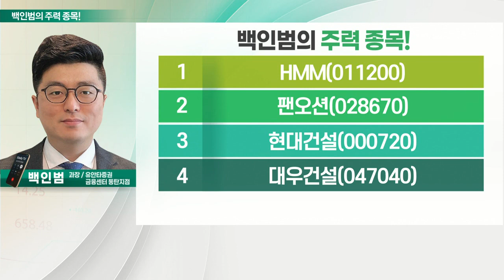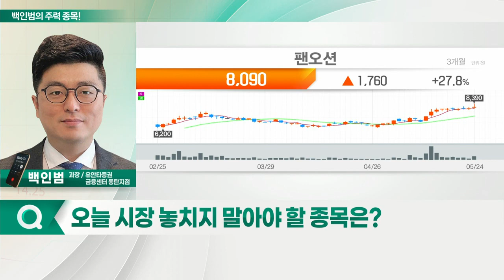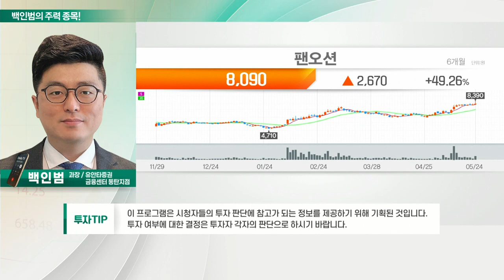HMM, 팬오션, 현대건설, 대우건설_백인범의 주력 종목 (20220525)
1. HMM(011200)
2. 팬오션(028670)
3. 현대건설(000720)
4. 대우건설(047040)

HMM(011200)
- 1분기 '어닝 서프라이즈'·컨센서스 상향 등 강세
- 상하이컨테이너운임지수(SCFI) 반등
- 약 10조 원의 현금성 자산 활용 방안 기대감
- 수급 긍정적인 상황

팬오션(028670)
- BDI·기타 선종 운임 동반 상승 기대감… 실적 향상 기대
- 하반기 운임지수 상승에 따른 레벨업 기대
- 중국 봉쇄 해제 기대감 긍정적
- 안정적 이익 구조… 재무구조 개선